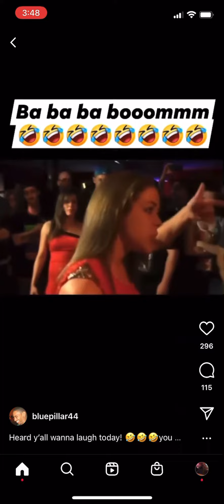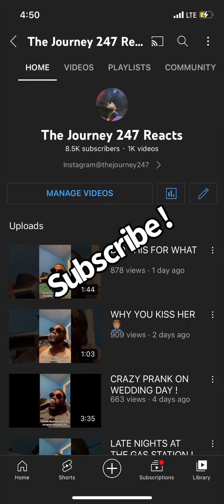THEM BARS IS GARBAGE !